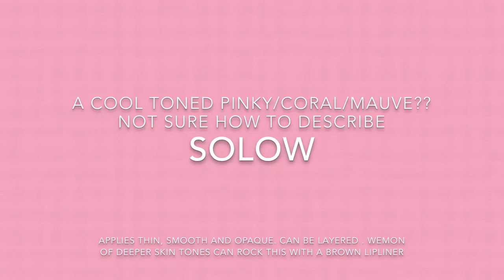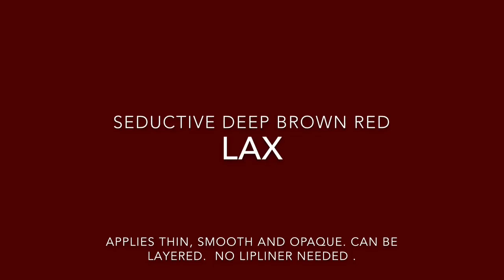Colourpop Ultra Matte Liquid Lipsticks| Review + Lip Swatches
Sorry it took longer than I liked to get this video up😕 hope you guys enjoy the vid.
I apologize for the lengthy vid. I wanted to make sure I gave you as much info on them so you have a better idea of them and can better decide if their worth your money. That's if of course you haven't already got you some.